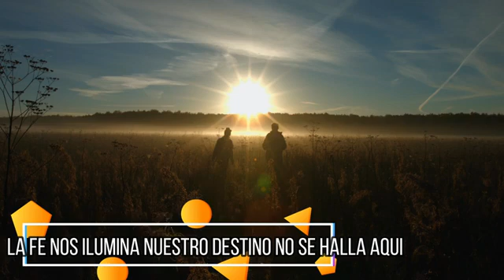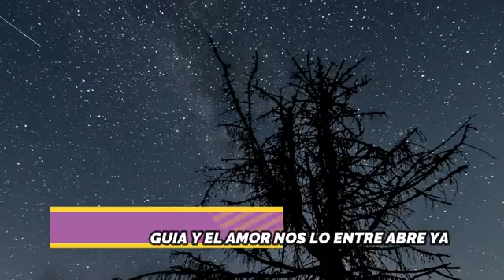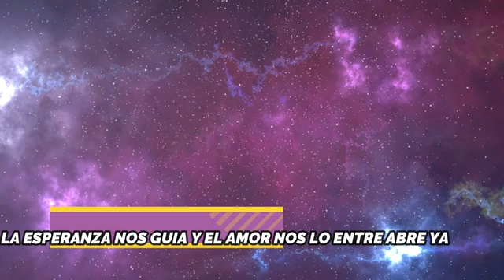SOMOS LOS PEREGRINOS, MÚSICA CATÓLICA - LETRA